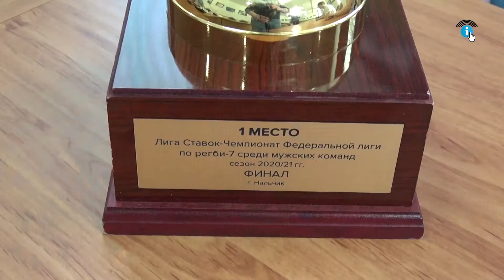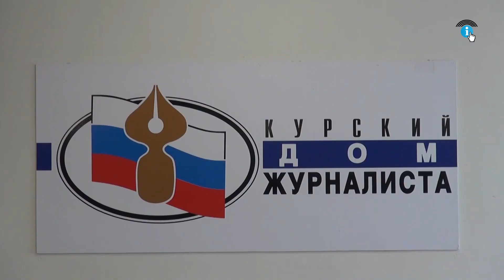Курская обладминистрация оказывает поддержку в проведении первенства ЦФО РФ по регби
Одним из самых перспективных видов спорта в Курской области сейчас называют – регби. Курская сборная уже заявила о себе победой в финале чемпионата Федеральной регбийной лиги и смогла привезти с соревнований внушительный кубок. Поэтому сейчас команда «Курские армейцы» активно готовится к выступлению на первенстве ЦФО и СЗФО страны. Оно пройдёт 1 и 2 мая в Железногорске на стадионе «Горняк».

Ребята выступают в разряде регби-7, когда на поле соревнуются команды по семь человек, соответственно. В отличие от старшего «брата» регби-15 время тайма в данной разновидности спорта также уменьшено вдвое.

Сейчас более четырёхсот курян активно занимаются регби, как юноши, так и девушки. Благодаря поддержке Курской областной администрации в регион открываются новые школы и отделения для занятий регби.

Кстати, у всех желающих есть возможность понаблюдать за играми курских спортсменов, которые проходят почти каждые выходные на стадионе «Меркурий».